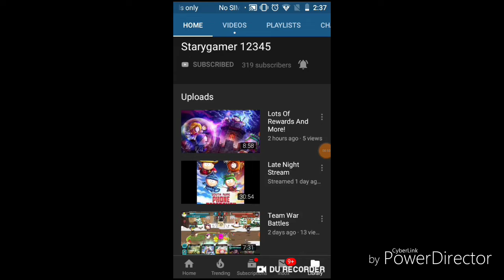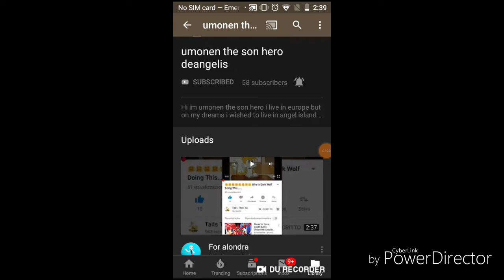Shout out to these people